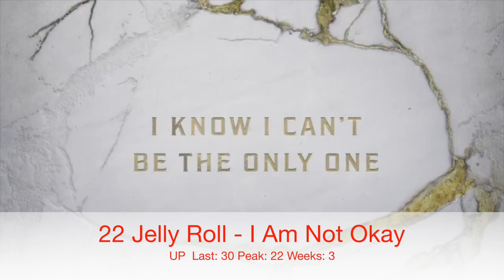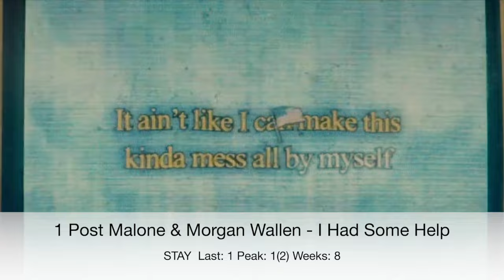Billboard Top 60 Country Airplay (July 6, 2024)